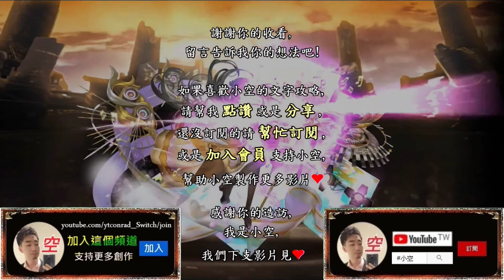「縱橫於天地之間」妲己83350分，3分鐘SS評級獎勵全拿！（文字攻略+關卡資訊）【小空】【神魔之塔】戰慄級｜溫斯敦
隊伍配置：
妲己+賽薇雅拉+金恩+加百列+蓮南希+妲己
※妲己配戴自身武裝龍刻。
※金恩配戴自身武裝龍刻。
※加百列、路西法配戴加命L。
※其餘配戴龍金屬武裝。
※突破供參考。

第二張賽薇雅拉必備，防爆。

第三張金恩建議選配，+c/固版。

第四張加百列選配，無視拼圖。
→可換珞答以/黑一封替代。

第五張蓮南希建議選配，常駐+c。

time code:
0:00 片頭與隊伍介紹
0:11 R1 首消21
0:31 R2 首消暗零化
0:46 R3 火地1萬與≧7c追擊
1:12 R4 首消全木全暗
1:32 R5 水強拼圖限
1:47 R6 首消10c與首消五屬同c
2:11 R7 ≧7c
2:33 R8 首消火光木零化
2:55 R9-1 首消多種減傷50%與首消水零化
3:11 首消≧8組屬
3:37 結算與片尾

穩重盟友,梅樂蒂,卡西爾,依蓮尼亞,安倍悟,
戰慄級,縱橫於天地之間,溫斯敦,SS級,